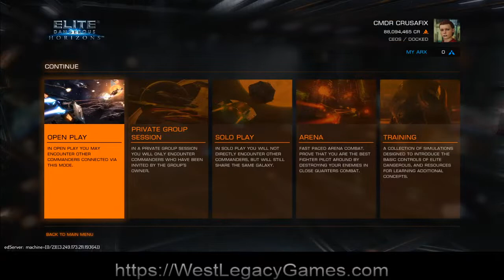Elite: Dangerous - Federal Ranking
now climbing the federal ranks

I do random jobs, trading and mining and I also do occasional write ups at WestLegacyGames.com